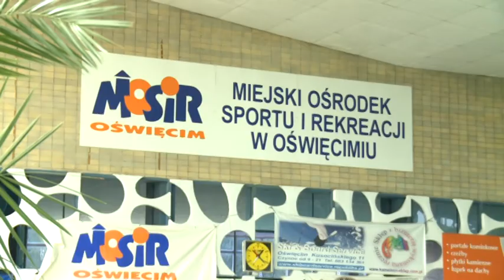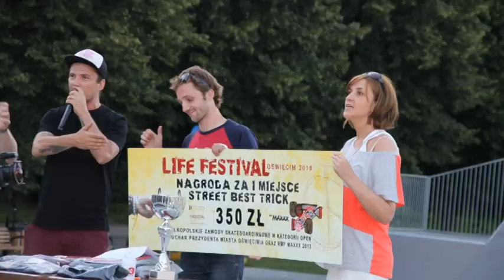Wiesci z ratusza 26.07